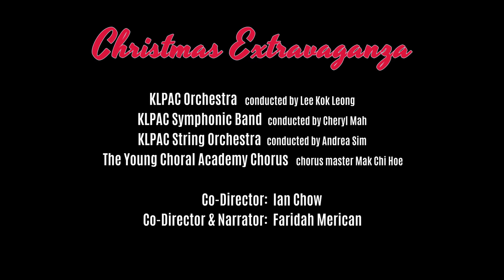KLPAC Christmas Extravaganza Concert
KLPAC held a musical spectacular titled Christmas Extravaganza in mid December in conjunction with the holiday season.

The massive Christmas Extravaganza concert brought together more than 150 singers and musicians from three orchestras - the KLPAC Orchestra, the KLPAC Symphonic Band and the KLPAC String Orchestra. Adding to the cheer during the concert was a performance by the Young Choral Academy chorus.

The heart-warming programme showcased Silent Night, Joy To The World, The First Noel, Jingle Bells, Amazing Grace, The Little Drummer Boy, Mary Boy's Child,  Winter Wonderland, Ave Maria and many more that left the audience with an unforgettable night of Christmas cheer.

Datuk Faridah Merican and Ian Chow were the co-directors of the concert.

This video is a 12-min. excerpt of the 2-hour concert.

Xiaomi 12T